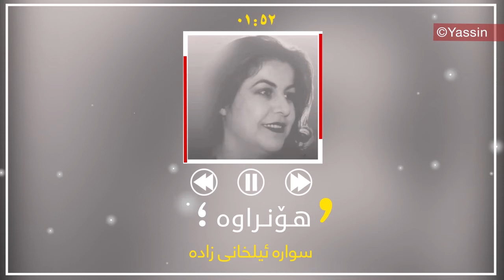Razaw Omer - Sirwey Beyan |Original Audio| ڕازاو عومه‌ر - سروه‌ی به‌یان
ده‌نگ: ڕازاو عومه‌ر
گۆرانی: سروه‌ی به‌یان
هۆنراوه‌: سواره‌ ئیلخانی زاده‌
ئاواز: عه‌دنان كه‌ریم
 دابه‌شكردنی: نیاز محه‌مه‌د
ئه‌لبووم: سروه‌ی به‌یان
Original Audio||ده‌نگی ئۆرگیناڵ

تۆ وەکو سروەی بەیانانی بەھاری
تۆ لە لەشما گیانی سوکی نادیاری
بۆ شەوی خۆشی و نەخۆشیم یادگاری
ڕەمزی ئینتیزاری
تۆ جریوەی دارستانی جێژوانی
بۆ ئەستێرەی بەرزی ئاواتم
سریوەی چەندە جوانی
گیانەکەم جاران کە ئەتوت
پێکەنینت زایەڵەی سەوزی شەتاوە
چاوی شینت گۆمی مەندی پڕ لە ماسی
زەرد و سووری بەر ھەتاوە
ئێستە بۆ وا شۆڕەبی برژانگی نەرمت دەوری داوە
بۆچی گەرمایی ڕوانینت نەماوە؟